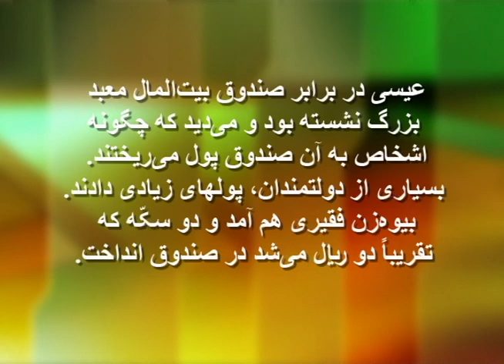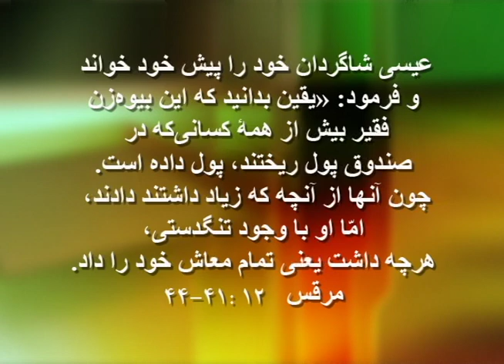Persian Christian TV Program نصیحت عیسی به خادمین pt-3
JESUS's council to ministers as recorded in Gospel of Mark Chapter 12(Farsi).